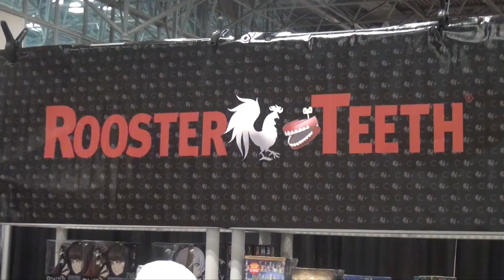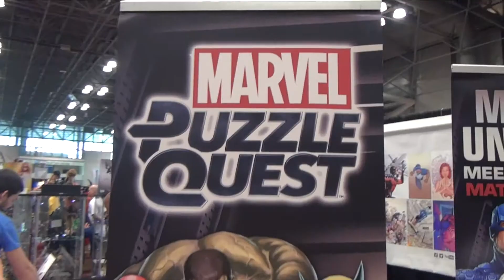Talking Robot Chicken with the Creators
We sat down with co creator Matthew Senreich and lead stop motion animator Ethan Marak to see what they have in store for the upcoming season of Robot Chicken.